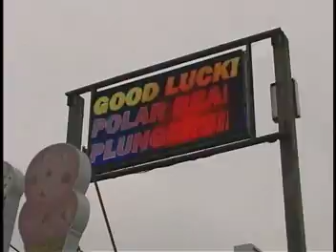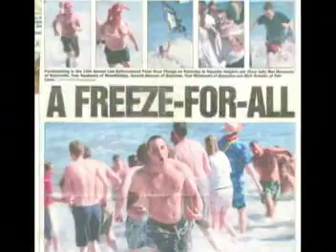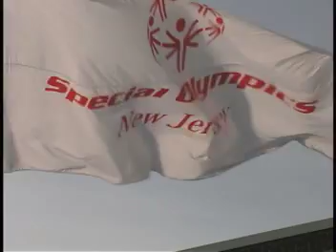SONJ Polar Bear Plunge